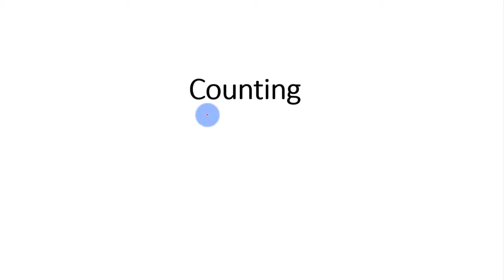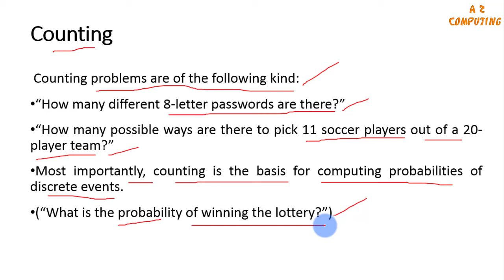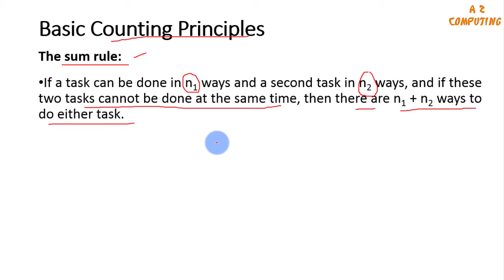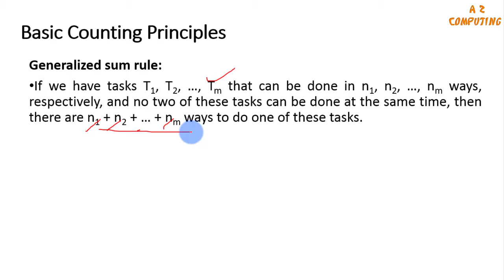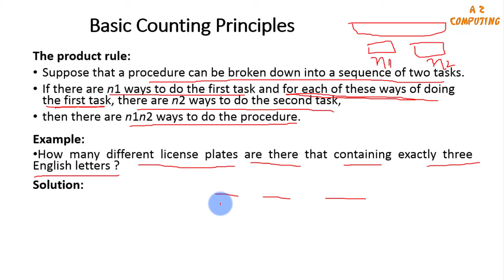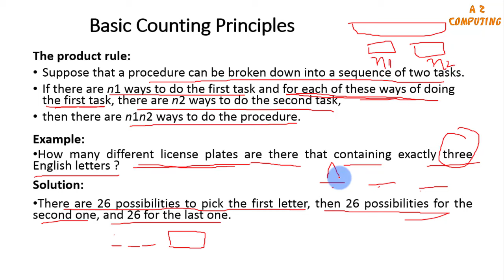Counting principles - rule of product & sum || Discrete Structures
The basic counting principles has been explained in this video. The concept of sum and product rule has also been explained with help of examples.